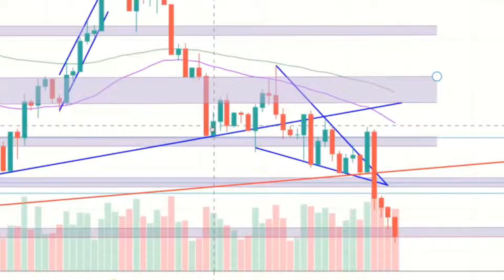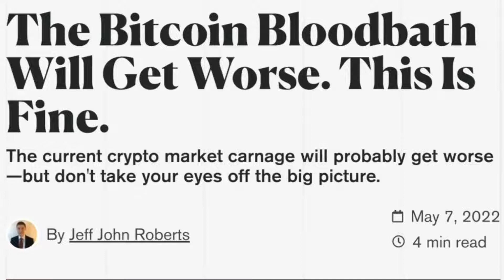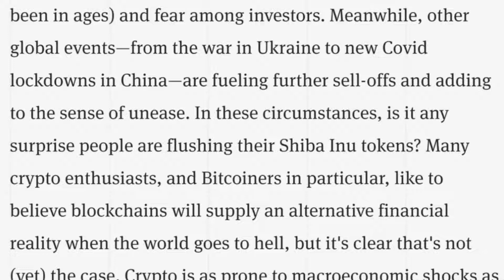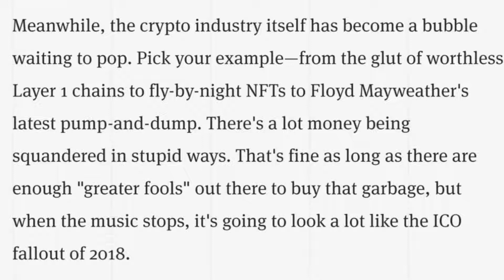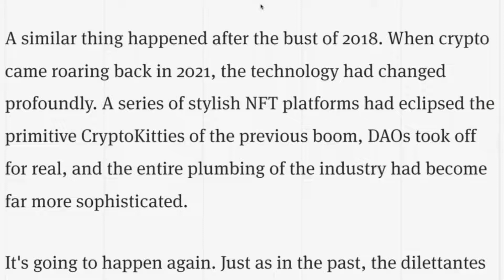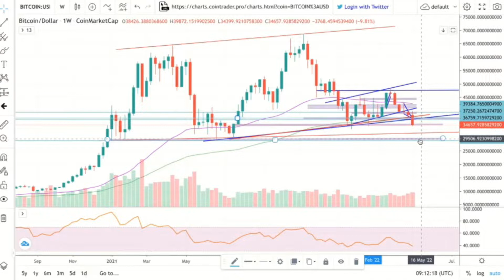BITCOIN BLOODBATH! HOW LOW WILL IT GO! | ALTCOINS | CRYPTOCURRENCIES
BLOODBATH! HOW LOW WILL IT GO! | ALTCOINS | CRYPTOCURRENCIES

Bitcoin has broken major support and is crashing as are stocks, bonds and commodities. In this video, I look at why it fell, how low could it go and what is the long term future for cryptos?

CRYPTO RICH
bit coin